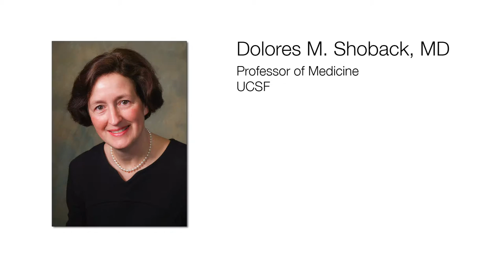Application for Lundbeck Foundation Clinical Research Fellowship